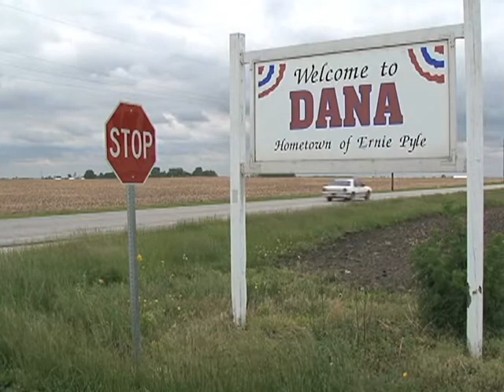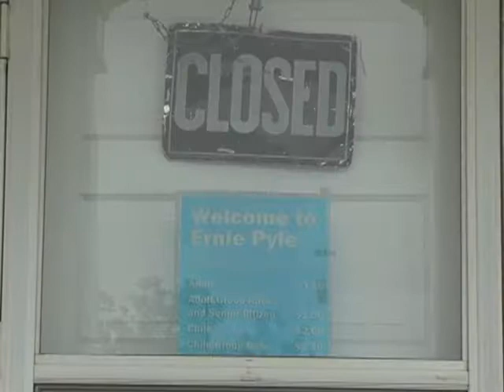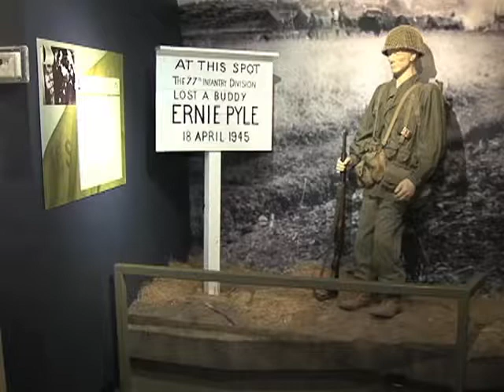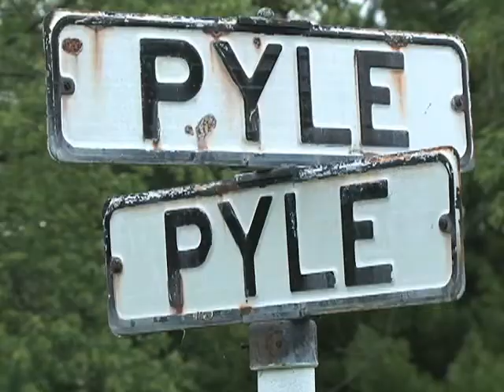State of Indiana Looks to Close Ernie Pyle Historic Site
Ernie Pyle was one of the most popular news reporters in the United States during World War Two.  He wrote about common soldiers, making use of his own upbringing in the tiny town of Dana, Indiana, to better understand them. Pyle died in combat in 1945, but his memory lives on in his childhood home and museum.  But budget deficits in Indiana are forcing cuts, and the Ernie Pyle State Historic site is in the process of closing.  VOA's Kane Farabaugh has more.